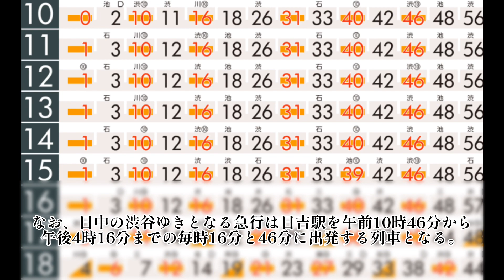【相鉄東急直通】【ダイヤ改正】3月18日ダイヤ改正概要② ダイヤ改正で東急線に復活する列車